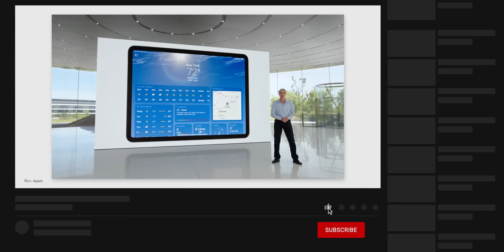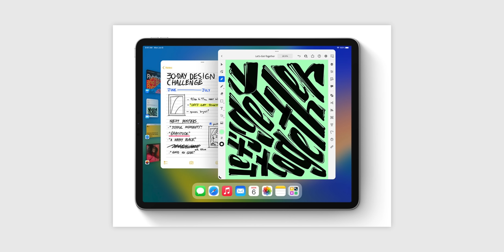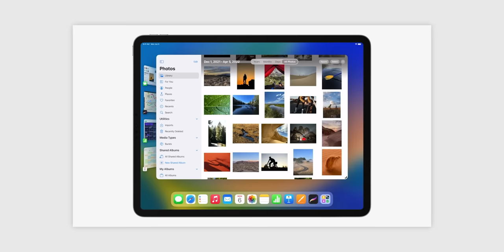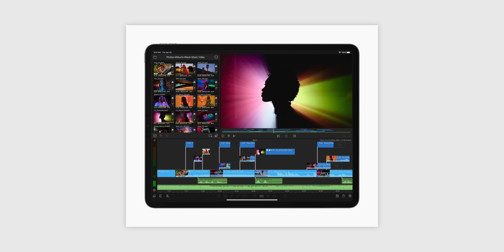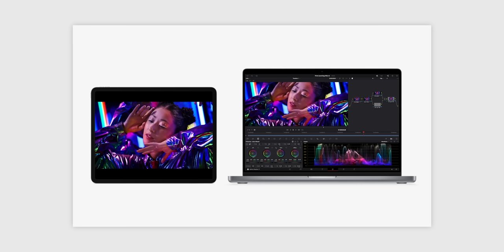สรุปฟีเจอร์ iPadOS 16 ที่ใช้ได้เฉพาะ iPad รุ่นชิป M1, รุ่นอื่นหมดสิทธิ์! | iMoD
Apple เปิดตัว iPadOS 16 ในงาน WWDC22 แต่มีบางฟีเจอร์ที่รองรับการใช้งานแค่เฉพาะ iPad ชิป M1 เท่านั้นมาชมสรุปกันว่ามีฟีเจอร์อะไรบ้าง!

00:00 - เปิดคลิป
00:52 - iPad รุ่นชิป M1 ที่ Apple ขายอยู่
01:09 - ฟีเจอร์ Stage Manager
03:14 - ฟีเจอร์ Reference Mode
03:40 - iPad รุ่นอื่นก็ยังใช้งานฟีเจอร์ใน iPadOS 16 ได้
04:25 - อุปกรณ์ที่รองรับ
04:30 - สรุป

*iPadOS 16 มีกำหนดปล่อยอัปเดตปลายปีนี้